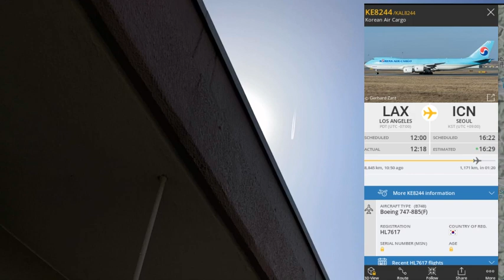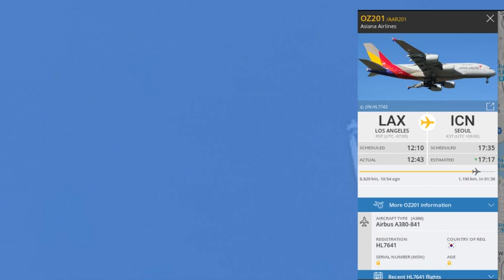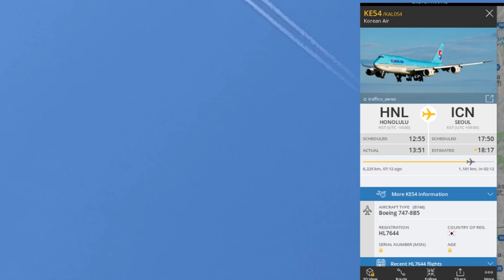ケムトレイル 定点観測で本当のところが見えてきます！ 2019.5.27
令和元年5月25日（土）の定点観測をもとに、実際にケムトレイルが行われていること、各航空会社が言っていることは極めて怪しいこと、この動画をご覧になる皆さんの一人ひとりの判断を仰ぎたいということを述べました。

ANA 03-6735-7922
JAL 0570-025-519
大韓航空0088−21−2001
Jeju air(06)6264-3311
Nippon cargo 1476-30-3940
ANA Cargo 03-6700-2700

［拡散希望］ダイジェスト版「飛行機雲の謎」?ケムトレイルの目的と巨大企業?